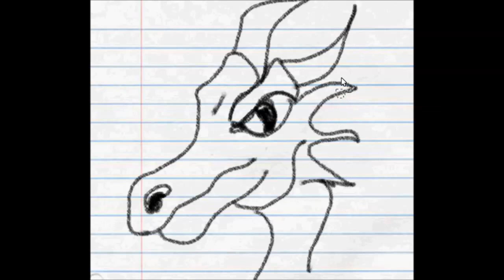SO EASY a kid can draw it! - How to draw a dragon easy step by step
How to draw a dragon easy step by step tutorial for kids